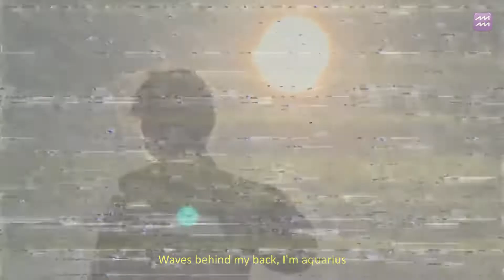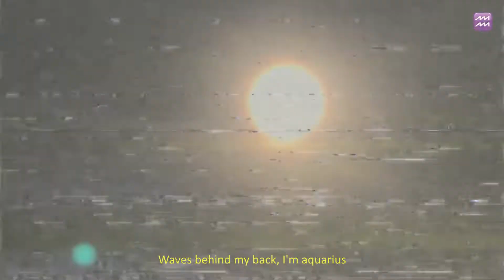Yungs Ily - Aquarius (prod. royal raven music)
Aquarius by Yungs Ily (music video)